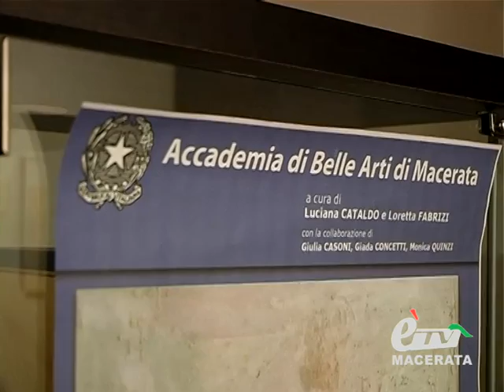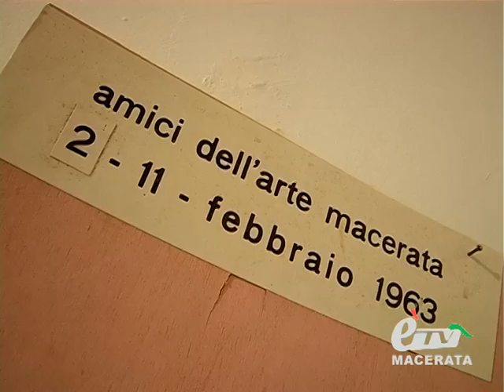MACERATA. LA PERSONALE DI SILVIO CRAIA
Macerata. 20 febbraio 2012. Silvio Craia torna a Macerata con una personale allestita presso lo spazio Mirionima in Piazza della Libertà. La mostra che si rifa interamente ad una esposizione del 1962 vuole essere un tributo alla svolta artistica maceratese di quegli anni. Servizio di Claudio Ricci.